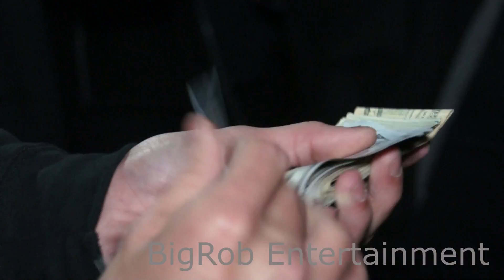OKC Winter Shakedown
BigRob Entertainment